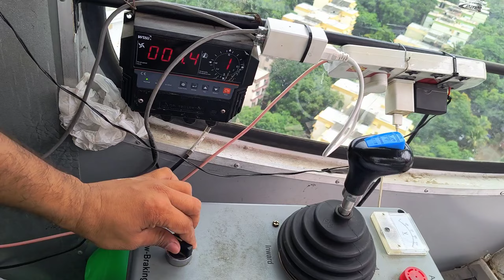Crane Ka Total Parts Name 🏗️ | tower crane operator